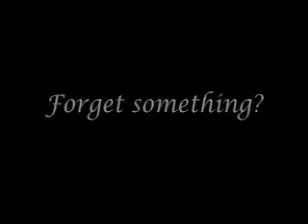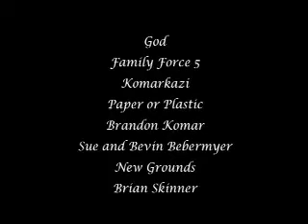Really Really Real Show 1 : Part 1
This is a look at the members of the band Paper or Plastic out of Kansas.